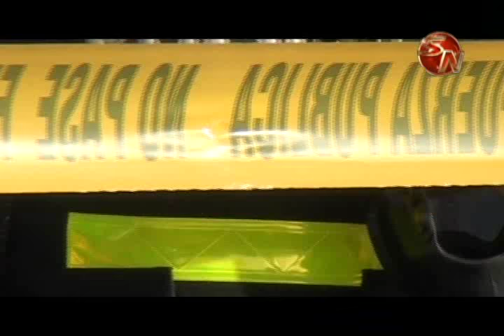Un menor de edad fue detenido en San Vito de Coto Brus como sospechoso de ser parte de una banda que